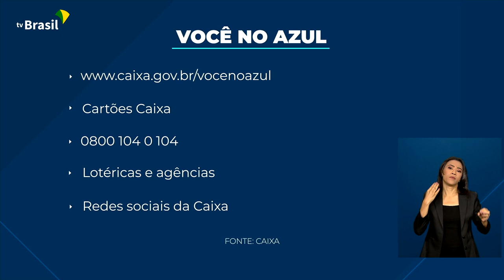Economia | Renegociação de dívidas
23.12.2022 - Uma campanha da Caixa, que vai até o dia 29 deste mês, oferece descontos especiais, a clientes que querem quitar dívidas. A renegociação poderá ser feita também em canais digitais do banco.